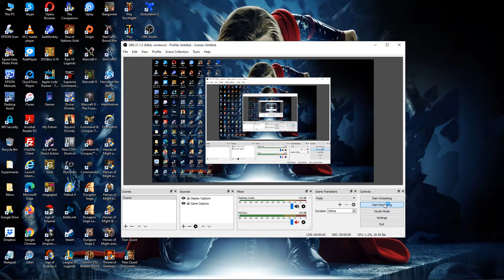11. Supreme Commander II [Illuminate] (Cliff Diving)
11. Supreme Commander II [Illuminate] (Cliff Diving)